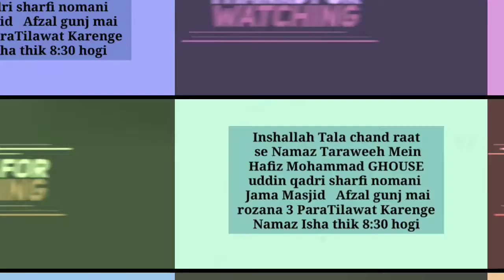Jama Masijd Afzal Gunj Mai Rozana 3 Para Tilawat Karenge Namaz Isha Thik 8:30 Hogi